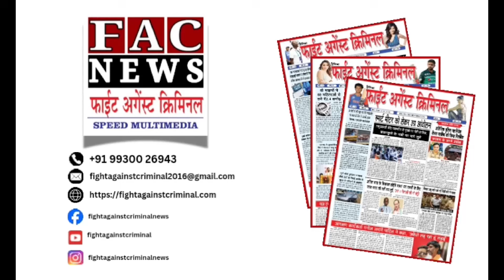Guthka Gang Raid: अवैध गुटखा गोदाम पर बड़ी कार्रवाई, मगर गुटखा माफिया का सरगना पुलिस गिरफ्त से बाहर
Read more -

Follow us -